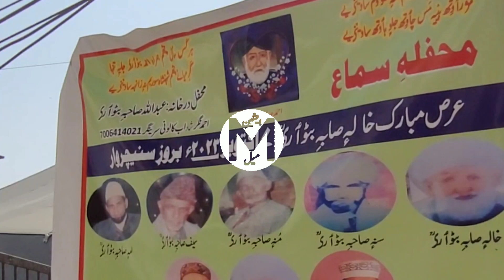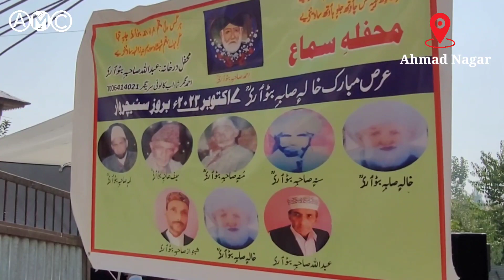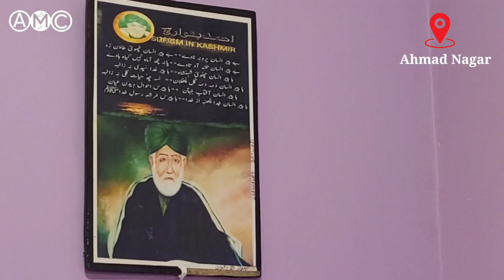Urs of Khala Sahab Batwari observed at Ahmad Nagar Srinagar || AMC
Urs of Khala Sahab Batwari (RA) observed at Ahmad Nagar Srinagar || AMC || Ⓒ 2023